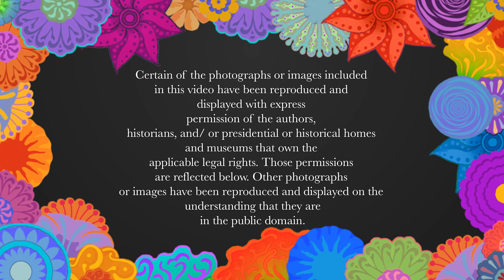Learn how to make an impact with your money: Joellen Nicholson and Daniel Blake of University Impact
A Note from Marguerita Cheng, CFP® Pro — I invite you to tune in for this week's episode of my podcast and video show, Margaritas with Marguerita, where for 15 minutes each Friday at 5pm EST, women learn from industry experts how to flex their financial muscles.

Today's guests: Joellen Nicholson and Daniel Blake of University Impact

Our topic: Donor Advised Funds — how donors can have more impact

Rita will be talking with Joellen and Daniel about:

What is the University Impact Triple DAF and how is it different from other donor-advised funds

Most DAF platforms aren’t set up for the return of capital. Why has your firm placed a priority on creating opportunities for donors to use their funds in impact investing?

How do you work with financial advisors in their clients, the donors, giving through the UI Triple DAF?

About Joellen: With more than 18 years of experience building shared value partnerships across sectors focused on inclusive value chains.  She has led marketing programs, partnerships, plus sustainability, and social impact initiatives with leading brands like Gap, Disney, and Macy’s.

As the Director of Programs at the nonprofit Nest, she supported business growth and social compliance for over 100 global MSMEs, with on-the-ground projects in India, Guatemala, Haiti, and Namibia. She also launched Nest’s Maker’s United program in Birmingham, AL, a multi-stakeholder initiative that galvanized local, regional, and national resources to support entrepreneurship and small business development for an inclusive US-based maker’s ecosystem.  In addition, Joellen co-founded basik 855, a social venture that developed a new co-creation model with Cambodian artisans.  As an advisor to start-ups and NGOs, Joellen consults on business models and program strategies that incorporate social impact and sustainability.

Joellen is a pro-bono advisor to Animaná | Hechos x Nosotros, a non-profit NGO with UN consultative status, that is advancing sustainable fashion in LATAM and inclusion of MSMEs.  Joellen holds an MSt in Social Innovation from the University of Cambridge and a BA in Supply Chain Management and Marketing from Michigan State University.

About Daniel: With a background in building and scaling startups, Daniel has been on the board for two companies that have sold to publicly traded companies. He founded his first company, EcoScraps. In 2010, he sold it to a Fortune 1,000 company (Scott’s Miracle-Gro). Daniel’s companies have created marketing campaigns that have driven millions of engagements in a matter of weeks, creating stories that garnered national (a cover story for Inc., Forbes, stories on Discovery Channel, etc.), and have led to deals with groups including the US State Dept., United Nations World Food Programme, Amazon, Google, some of the world’s largest food companies. He has done business with Walmart, Home Depot, Lowes, Target, and Amazon. His products have sold approx. $100 million in retail sales.